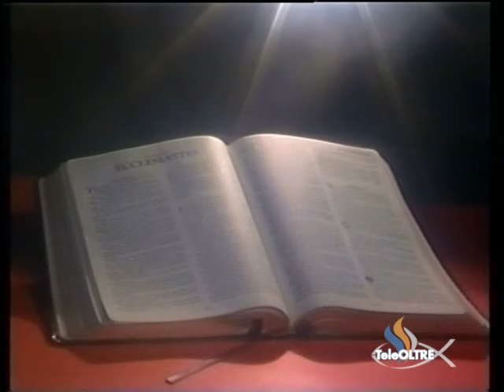Perseveranza nelle prove - GS15-2013 - Gesù è il Signore - TeleOltre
Titolo Predicazione : Perseveranza nelle prove (3:41)
Versi Predicazione : Ebrei 12 : 1 - 11

Cantici :
- Gloria Gloria Alleluia  (0:44)
- E dai monti (46:15)
- Santo Tu sei Signor (52:06)
-Dio grande Dio (56:37)